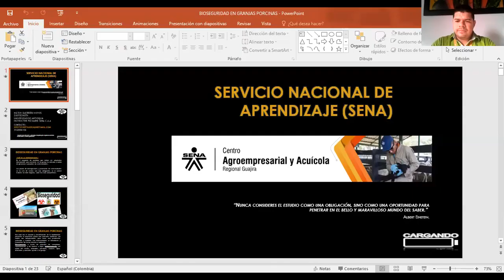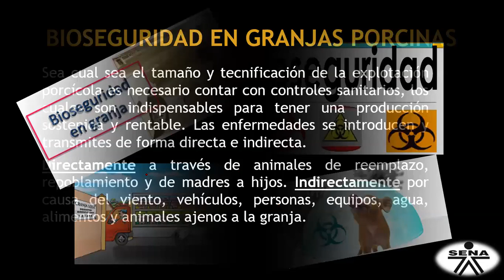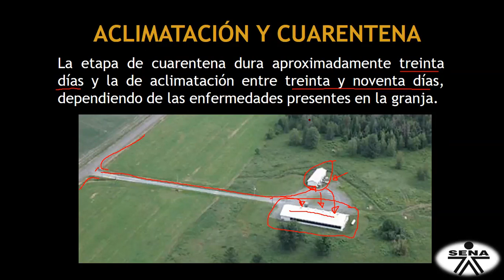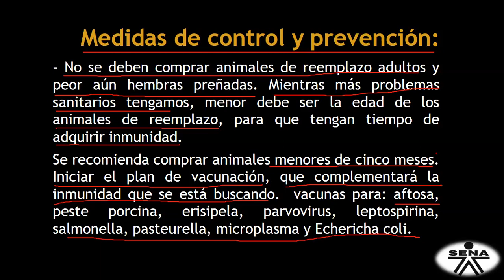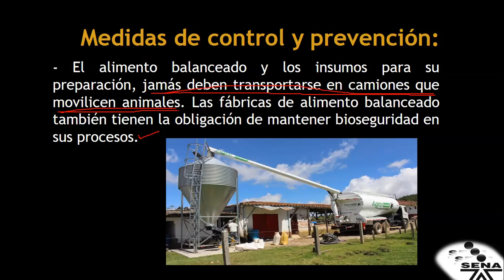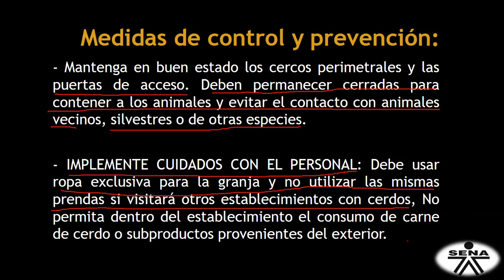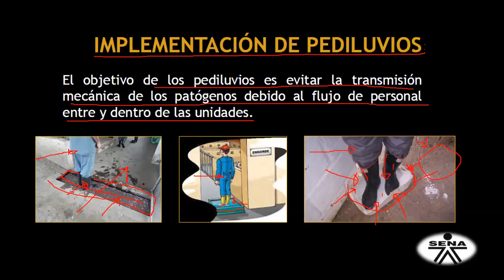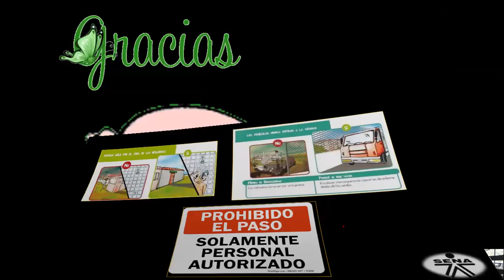Tema: Bioseguridad en Granjas Porcinas. Sabaneta, Fonseca, La Guajira.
Tema:  Bioseguridad en Granjas Porcinas.
Programa: CRÍA Y PRODUCCIÓN DE CERDOS SEMI-ORGÁNICOS CON ALIMENTACIÓN ALTERNA. Sabaneta, Fonseca, La Guajira.
Milton Guerrero Hoyos
Zootecnista UdeA
Instructor Pecuario SENA CAA
Regional Guajira
D.R.A
2021